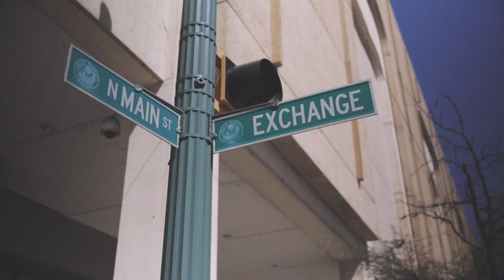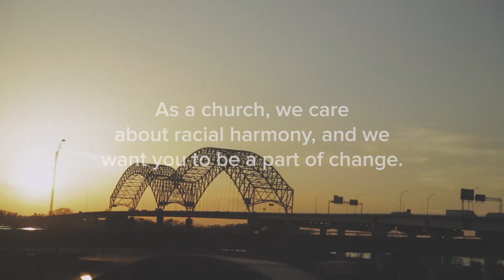MLK 50 Conference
On the 50th anniversary of Martin Luther King Jr.’s death, a group of staff and members from The Village attended a conference in Memphis, Tennessee, to celebrate his life and reflect on racial harmony.